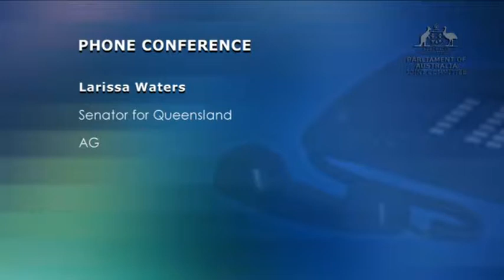Joint Parliamentary Committee on Electoral Matters - Cyber Manipulation of Elections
Digital Rights Watch Chair Tim Singleton Norton provides evidence to the Joint Committee on Electoral Matters inquiry into the cyber manipulation of elections